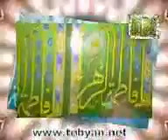Birthday of Imam Husain(a.s), Haj Seyed Mahdi Mirdamadi, آمده به دنیا نمک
مولودی شاد و زیبا به مناسبت تولد حضرت اباعبدالله الحسین (ع) با صدای مداح اهل بیت سید مهدی میرداماد
آمده به دنیا نمک خونه حیدر